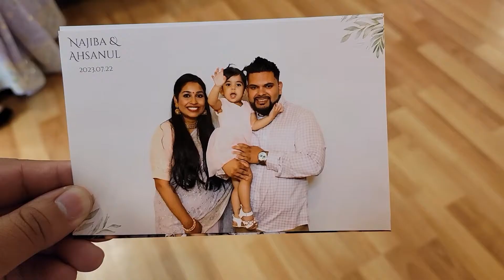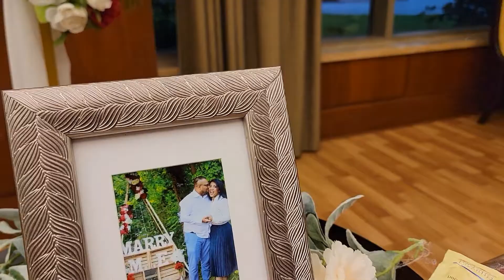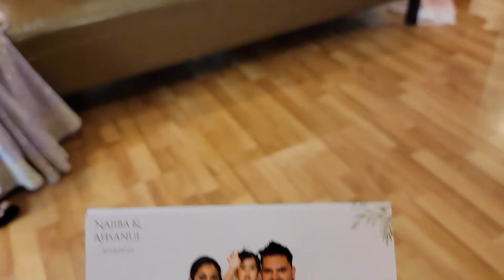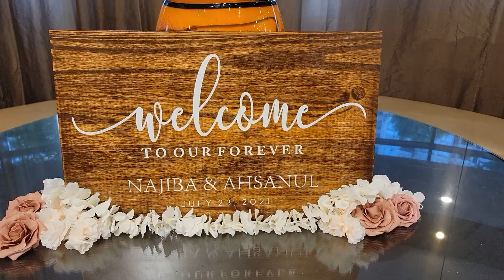Bengali Wedding Anniversary in Canada 🇧🇩🇨🇦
Hey, everyone! In this heartwarming vlog, we invite you to join us as we celebrate the two-year wedding anniversary of our dear friends, Ahsanul and Najiba. It's a day filled with love, laughter, and unforgettable memories.

From the breathtaking venue adorned with beautiful decorations to the delectable dinner spread and mouthwatering desserts, you'll witness every detail of this special occasion. The enchanting backyard garden and the photo booth added an extra layer of charm and fun to the celebration.

Join us as we watch the couple cut the stunning celebration cake, filled with beauty and artistry, and share heartfelt speeches that bring tears of joy to everyone's eyes.

We feel blessed to be part of such a joyous celebration, and we hope this vlog inspires you to celebrate love and cherish the precious moments with your friends and family.

So, grab your popcorn, and let's relive the magic of this beautiful day together!